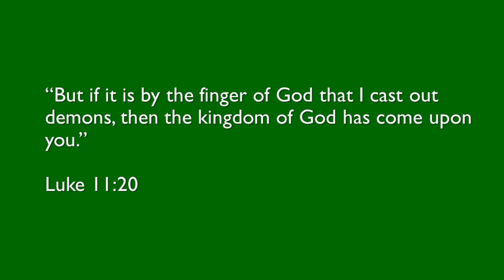31 How does Jesus banish the darkness?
In this week's Luke Lunchtime Takeaway, Jim Sayers looks at Luke 11:14-28, where Luke records a conspiracy theory that was hatched against Jesus, saying that he was working with the Devil. Why are we inclined to believe conspiracy theories, and (just a few days away from Hallowe'en) how does Jesus banish the powers of darkness?